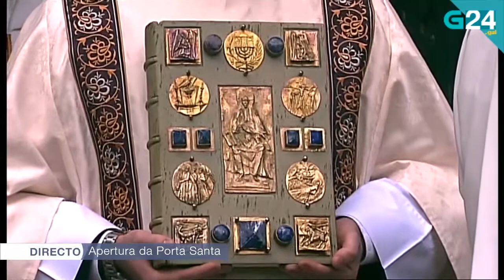Apertura Porta Santa 31 12 20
Cathedral of Santiago de Compostela in Galicia, Spain: December 31, 2020 opening of The Holy Door on the eve of the Holy Year 2021 Xacobeo2021. A Holy Year or Jacobean Year occurs whenever St. James’ feast day (July 25) falls on a Sunday; the Holy Door to the Cathedral remains open throughout the calendar year. Given the circumstances of the global pandemic, the Vatican has extended the Jacobean Year through 2022 and The Holy Door will remain open through December 31, 2022. This TVG (Televisión de Galicia) footage was provided by Turgalicia.